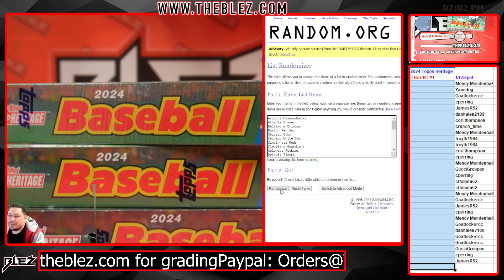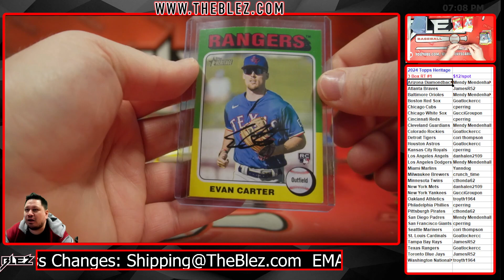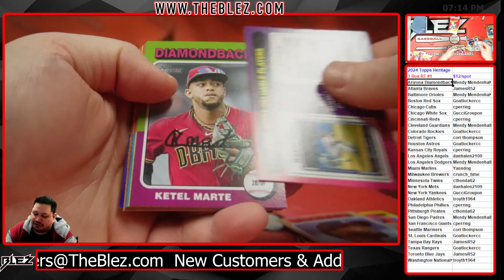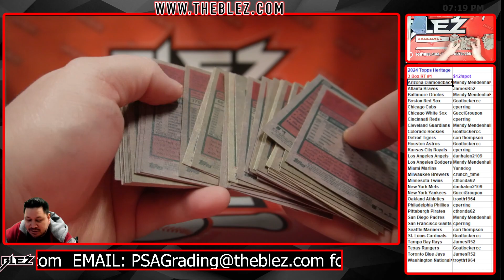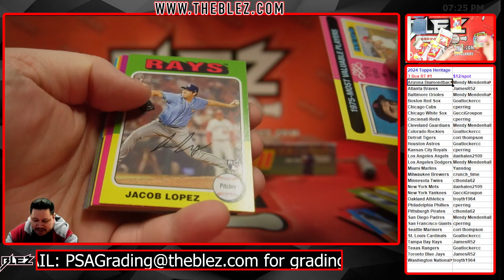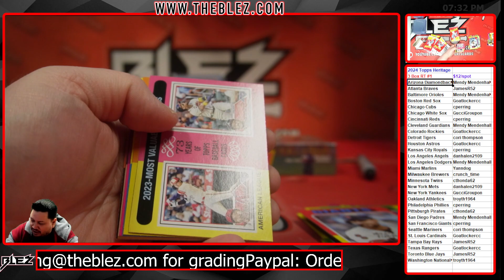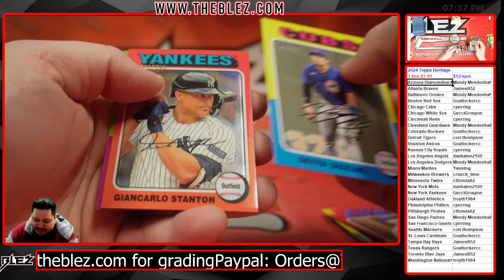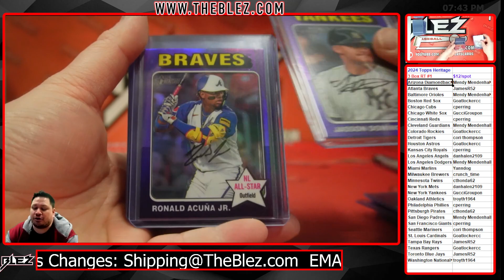2024 Topps Heritage MLB 3 Box Break #1 Random Team